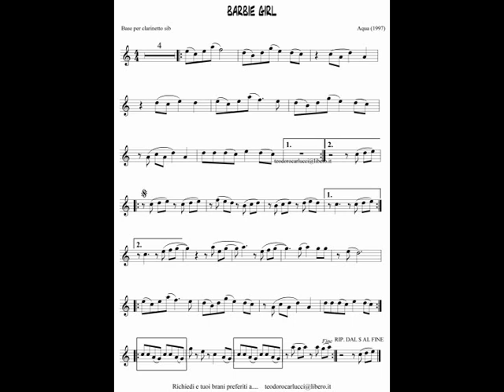Barbie Girl - Clarinetto/Tromba (Base sol-) Teo Carlucci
Base con spartito del brano "Barbie Girl"  per strumenti in Sib